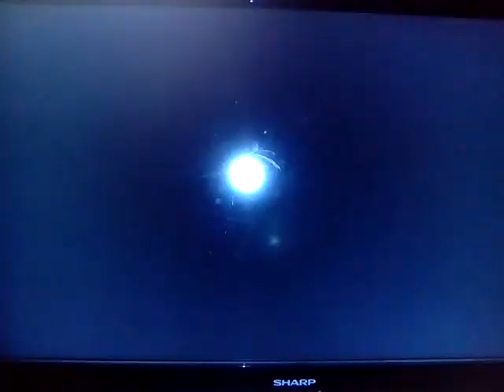Lita vs Natalya